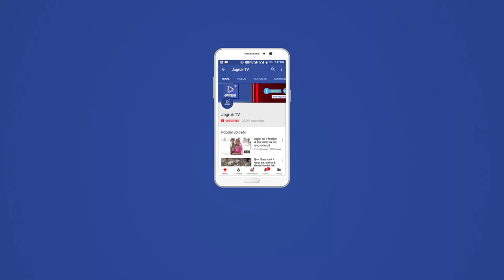JAGRUK TV : देसूरी : कांवड़ियों का 'हर हर महादेव'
देसूरी। श्रावण के अंतिम सोमवार को कांवड़ियों के 'हर हर महादेव' उद्घोष से देसूरी गूंज उठा।
देसूरीनाल में सिद्धि विनायक मंदिर से प्रातः 8 बजे शुरू हुई यात्रा सुमेर के लोहागढ़ महादेव मंदिर पहुंचकर जलाभिषेक किया। इसमें शामिल 125 शिव भक्त कुल 12 किमी कांवड़ यात्रा तय की। यह यात्रा पौने ग्यारह बजे देसूरी नाल के रास्ते मेगा हाइवे पर गुजरते हुए राठेलाव पहुंची। जहां श्रद्धालु जमकर नाचे। इसी के साथ यात्रा लाम्पी होते हुए सुमेर स्थित महादेव मंदिर की तरफ बढ़ गई। जहां पं. अशोक दवे की मौजूदगी में कांवड़ियों के लाए घटो से जलाभिषेक किया। इसी के साथ महाप्रसादी का आयोजन किया गया
यात्रा के दौरान कानून-व्यवस्था बनाने के लिए तहसीलदार ईश्वरलाल सरकारी वाहन से आगे-आगे चल रहे थे। यात्रा में पुलिसकर्मी भी तैनात थे।